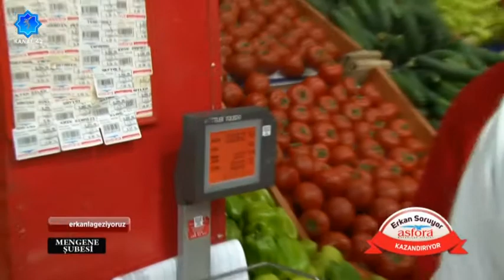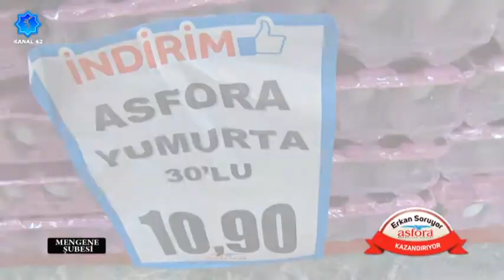ASFORA 15 GÜN